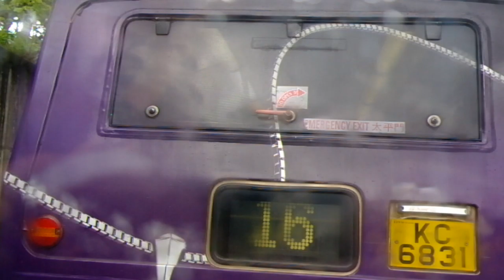RJ 6026@95 full route front visual from Jordan To Wah Road Bus Terminal to Tsui Lam Bus Terminal re